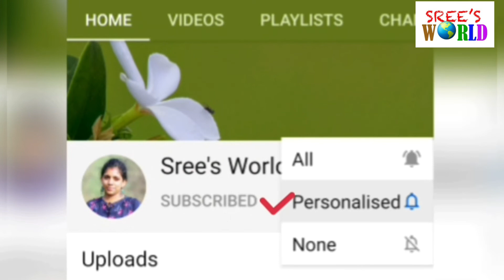Republic Day Craft || Easy Republic Day Craft || 26th January Craft || How to Make Tricolour Craft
Materials:
A4 Size Paper (Saffron, White & Green)
Glue
Scissors